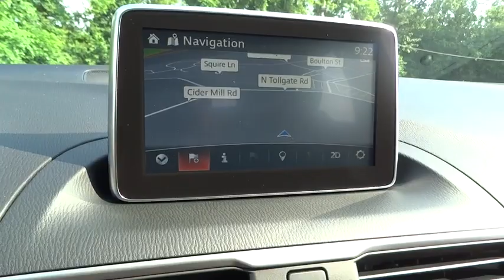2015 Mazda Mazda3 Bel Air, Baltimore, MD, York, PA F5268116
2015 Mazda Mazda3

SKYACTIV, BACK-UP CAMERA, NAVIGATION, BLIND SPOT MONITOR, BLUETOOTH, MOONROOF, MP3 Player, KEYLESS ENTRY, 40 MPG Highway, SAT RADIO, ALLOY WHEELS! In the world of compact cars the Mazda3 is the true driver's bread and butter. Available in 2 unique models including a 4-door sedan with up to an EPA-estimated 41 MPG Hwy and a 5-door hatchback with a spacious interior. From sporty wheels to its sleek clear-lens taillights, Mazda3 masterfully blends function with design. Mazda3's cabin was designed to excite before you even rev the engine, boasting a spacious interior; stylish, ergonomic seating and a dashboard full of available features including dual-zone automatic climate control and a one-touch power moonroof, Keyless Entry & Start System and Welcome Lighting System, heated front seats and an 6-way power adjustable driver's seat, 60/40 split fold-down rear seating. Mazda's SKYACTIV-G gasoline 2.0L engine produces efficient-yet-uncompromised performance, or for even more power choose the motorsports-proven 2.5L engine on 4-door and 5-door models. Both come available with 6-speed manual or 6-speed automatic transmission. Enjoy crisp, immersive sound delivered through an available 9-speaker Bose Centerpoint Surround Sound System with AudioPilot ambient noise compensation technology. An available infotainment system with navigation can also connect you to Pandora, Stitcher, and Aha internet radio. With the available Bluetooth hands-free system with voice command, making and receiving calls is as easy as pushing a button and saying hello. You can also receive and reply to text messages with 20 preloaded messages with phones that can integrate with this feature. *Your additional costs are sales tax, tags and title fees for the state in which the vehicle will be registered, dealer processing fee ($299 Maryland), ($649 Virginia, North Carolina). Any accessories that either you add or are installed by us are additional. Any offers (etc) must be presented upon arrival and cannot be combined with any other offers (etc). Pricing subject to change. Prior sales excluded. See sales associate for details.SKYACTIV, BACK-UP CAMERA, NAVIGATION, BLIND SPOT MONITOR, BLUETOOTH, MOONROOF, MP3 Player, KEYLESS ENTRY, 40 MPG Highway, SAT RADIO, ALLOY WHEELS!